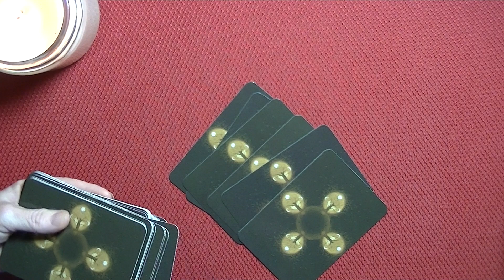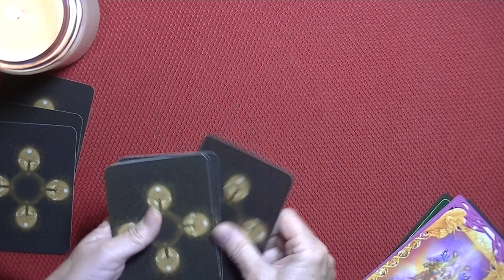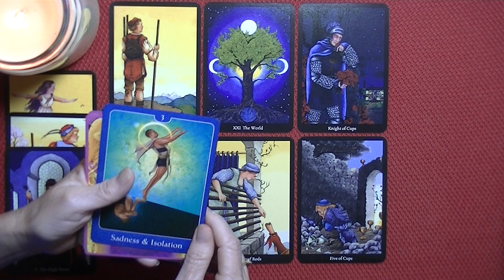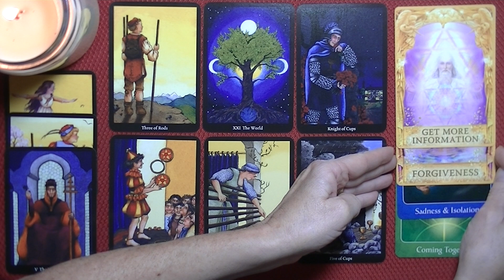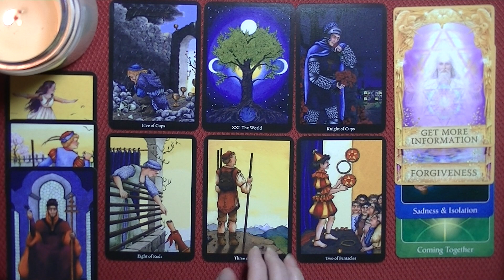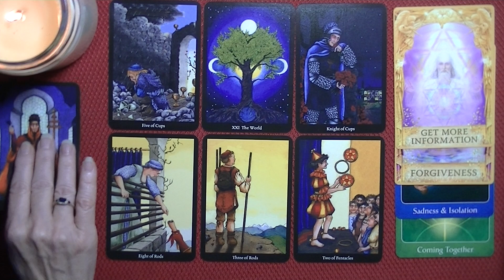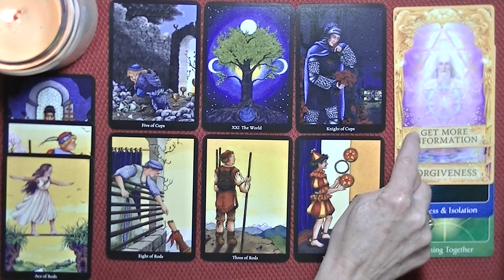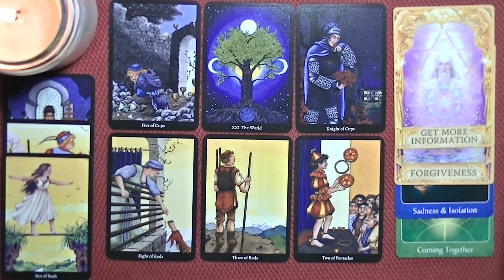TAURUS ~ NOVEMBER 1-15, 2021 ~ Look Thru Your Text/Emails! ~You May Discover a Misplaced Opportunity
Please be sure to check out Your Sun, Moon & Rising Signs, for a more in-depth reading experience, *As Energies May Vary.*
(There are websites that offer FREE Online Birth Charts. You will be asked to submit your date, time & place of birth.)

This is a General Reading and May or May Not Resonate with Everyone.

I am currently not available for Private Readings, at this time.